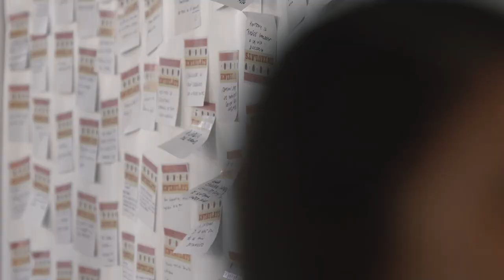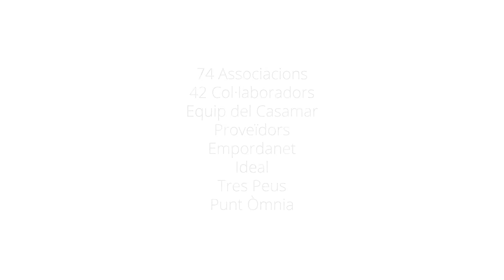Jornada solidària 'Entaulats' 2019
El dia 23 de març de 2019 es va celebrar a La Bòbila la jornada solidària 'Entaulats', una iniciativa del xef Quim Casellas del restaurant Casamar de Llafranc juntament amb l'Àrea de Benestar Social i Ciutadania de l'Ajuntament de Palafrugell.

En aquesta 5a edició, s’ha volgut reconèixer la tasca de totes les entitats i associacions de la Vila, amb la participació de més de 200 persones representants de 70 d'elles. Com en les quatre edicions anteriors, el xef Quim Casellas va ser l'encarregat de preparar el dinar. La jornada es va completar amb actuacions d'artistes locals que, de manera desinteressada, van voler col·laborar.